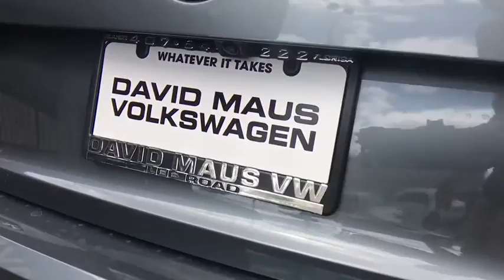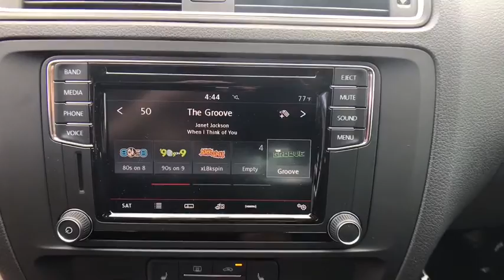2017 Volkswagen Jetta Orlando, Sanford, Kissimme, Clermont, Winter Park, FL 70637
2017 Volkswagen Jetta
2017 Volkswagen Jetta 1.4T SE - Stock#: 70637 - VIN#: 3VWDB7AJ9HM264190

Black. Stability and traction control keep you in check and on course. Vehicle stability control stands on solid ground. Florida fun driving in the sun !This superb-looking 2017 Volkswagen Jetta is the rare family vehicle you are looking for. It is nicely equipped with features such as Black. Load this Jetta down with passengers, cargo, whatever! This car's cavernous trunk and interior space will haul around everything you need.David Maus VW on Lee Road proudly serving the following communities.